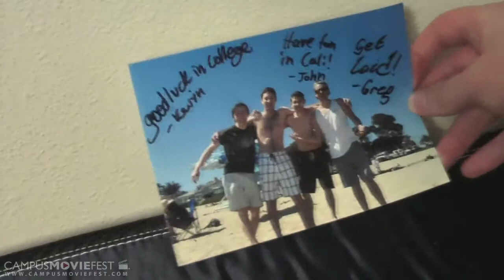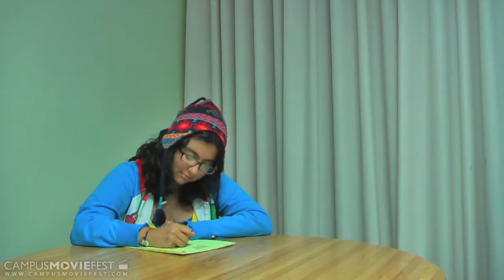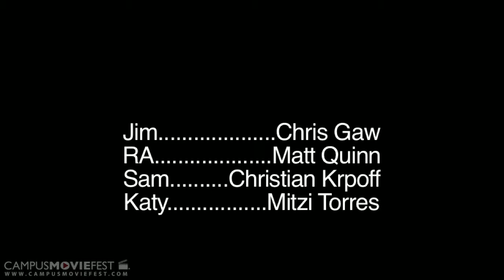Jim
A college freshmen tries to make friends on his first day with mixed results.

Created by Patrick Ho's Crew at California State University, Long Beach in 2012 as part of Campus MovieFest, the world's largest student film festival.

Jim Cast & Crew :
Patrick Ho - Captain, Director, Writer, Producer, Production Designer, Editor, Cinematographer
with
Bryan Zamora - Cinematographer
Chistopher Gaw - Actor
Mitzi torres - Actor
Matt Quinn - Actor